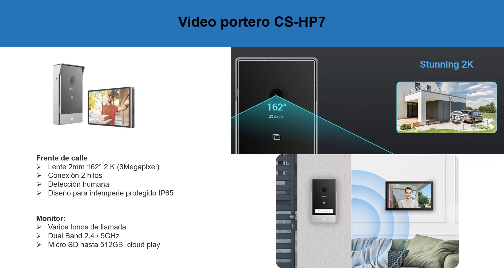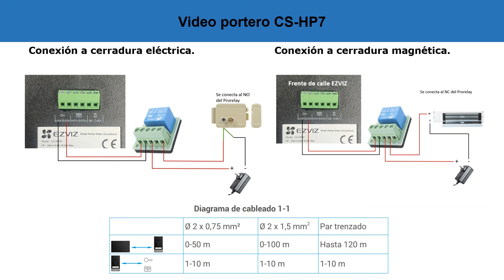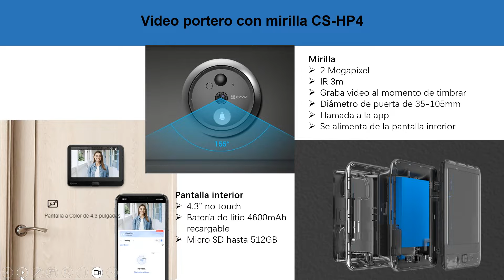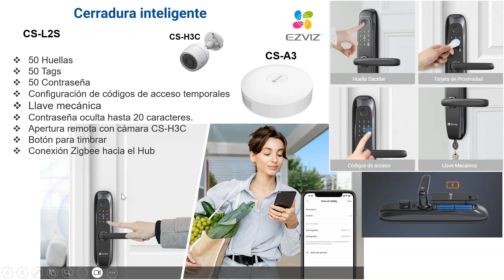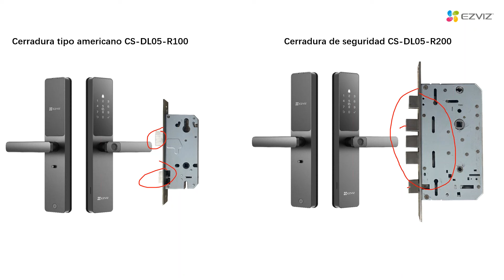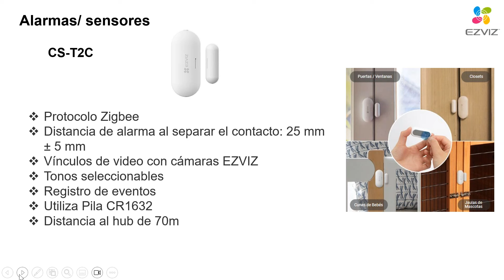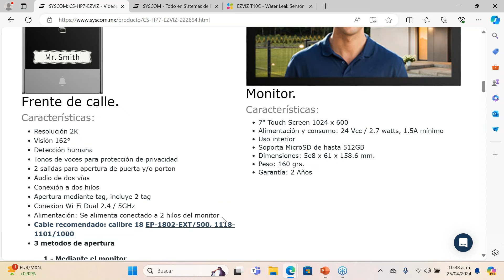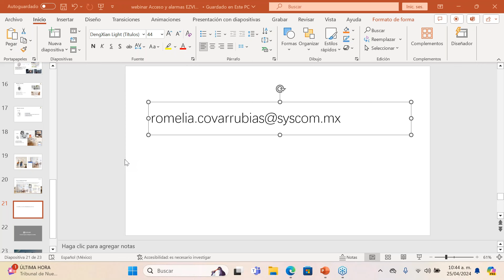EZVIZ Seguridad integral control de acceso y alarma